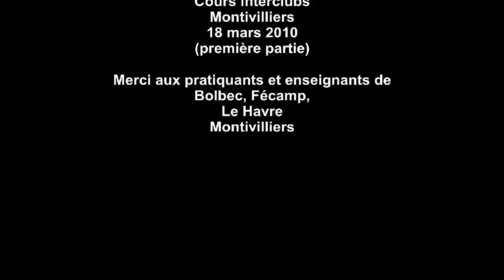René VDB 7 ème DAN. Interclub, Montivilliers 18-03-2010, 1ère partie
Cours interclub d'Aïkido et Ken à Montivilliers (76), par René VDB, 7ème DAN.